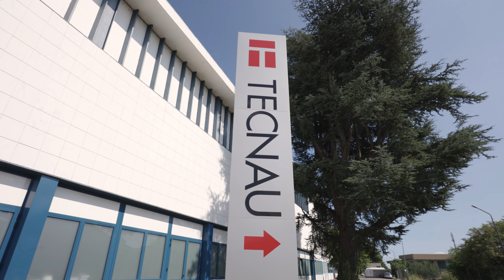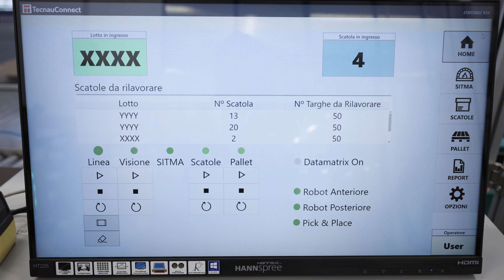Tecnau Corporate Video Stefano De Marco Overview gr